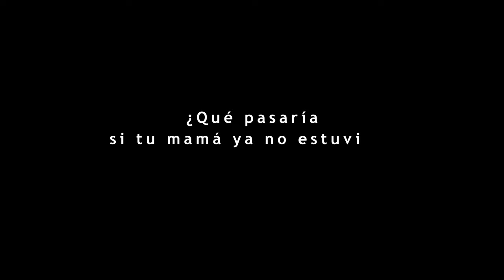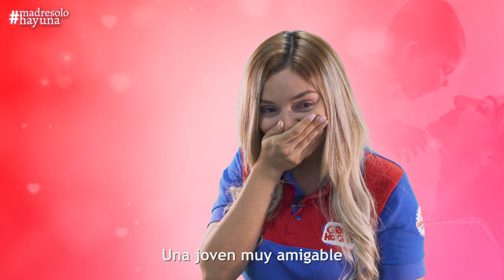¿Qué pasa cuando escuchamos a mamá? - Gran Hogar - Felíz día mamá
¡TRATA DE NO LLORAR! 😢
Felíz día mamá ❤

aGrandaTu Vida.